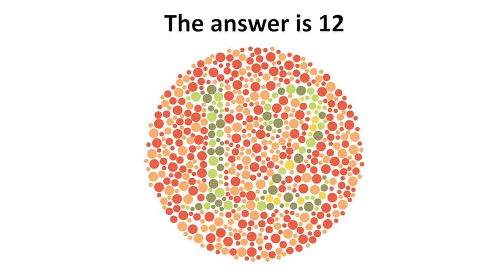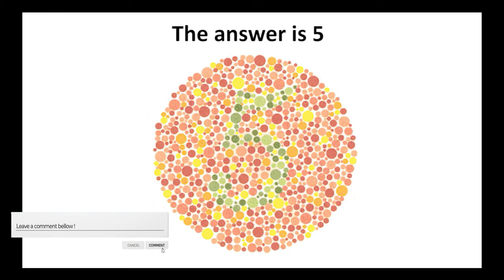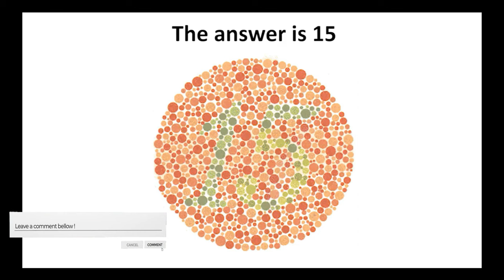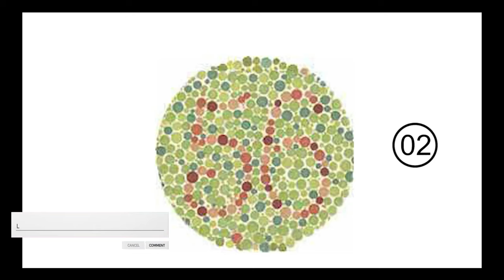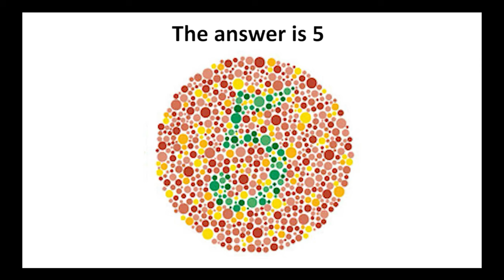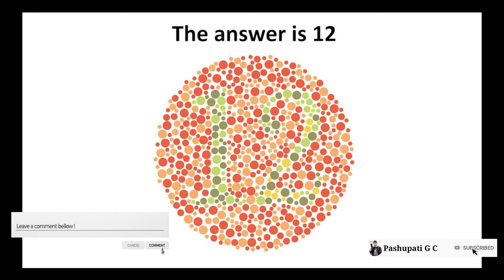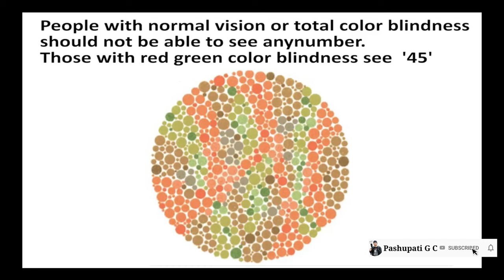Colour Blindness Test (Nepali)|| Aaphono Aakha Ko Check Aaphai Garnuhos||EPS Exam Dinu Bhanda Pahile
Hey guys, it's me Pashupati G C and today as usual in this video tutorial I am going to teach you how to

Welcome to Tech Nepali YouTube Channel.

I hope you can find some useful videos for yourself.

colour blindness test
eyes test
korea exam colour blindness test